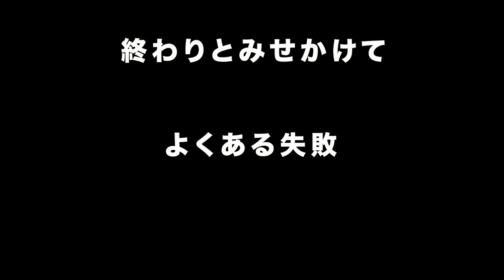【お客様からのお問合せ多数】骨格矯正ポニーテール 池田詩織 SALONTube 渡邊義明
【お客様からのお問合せ多数】
骨格矯正ポニーテールをご紹介します♪

絶壁の方にオススメです！！

【使ったもの】
Babyhairoil
Puバンド
amazon
ホリスティックキュアストレートプロ
三角クリップ
amazon

美容動画
Hair styling
Hair arrangement
头发
헤어